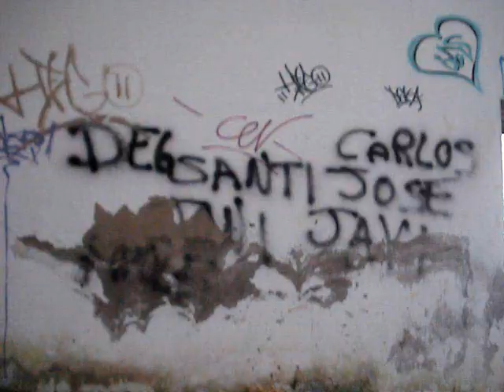DONIC Graff day bombing 2